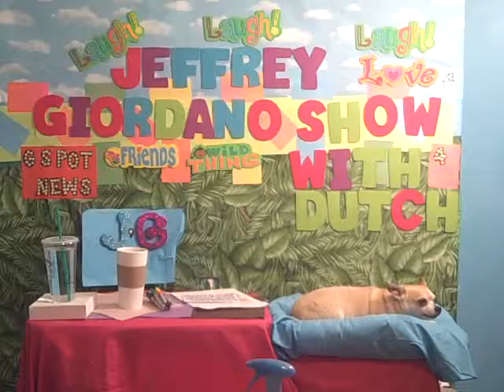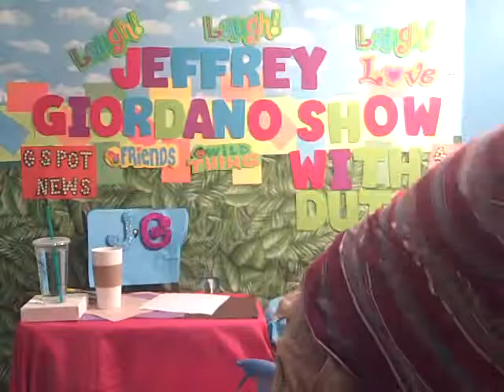GO MIAMI HEAT!!!!! HAPPY FRIDAY